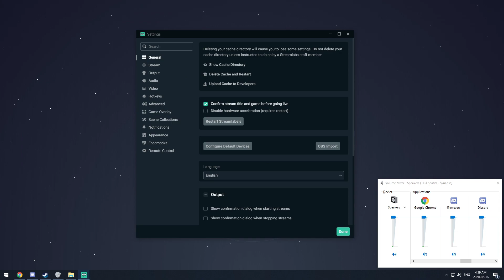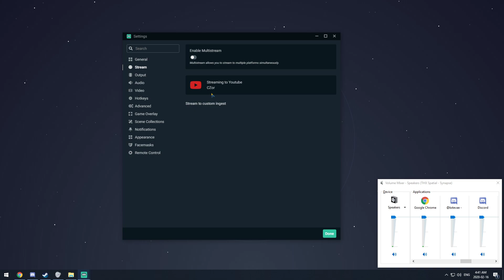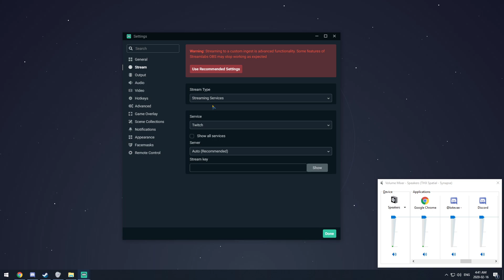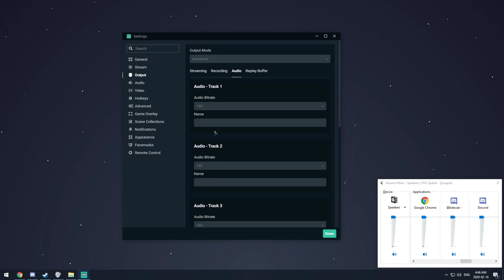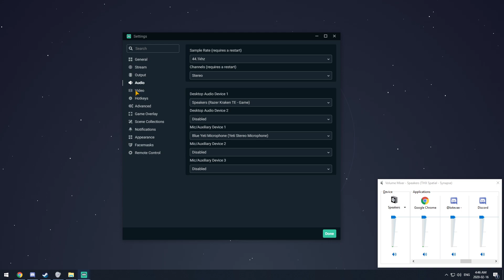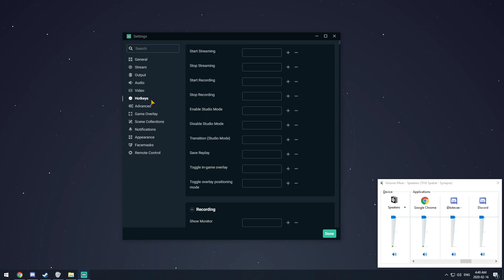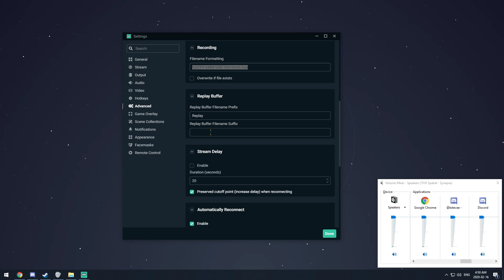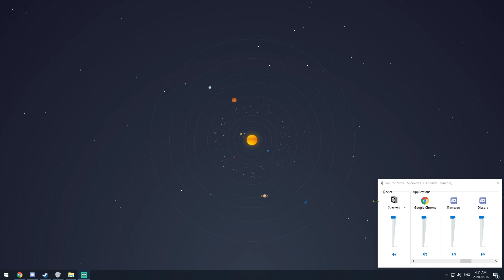Best Settings To Use While Streaming and Recording • Streamlabs OBS 2020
Here's some basic ways that I've found online and through my knowledge to make your Streamlabs OBS settings perfect for recording and streaming.

Join the family on Discord!